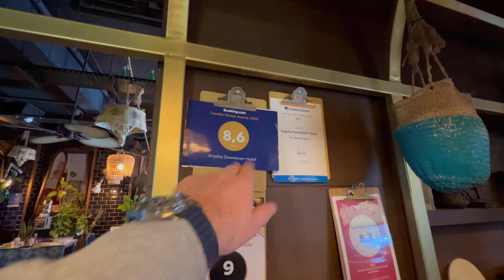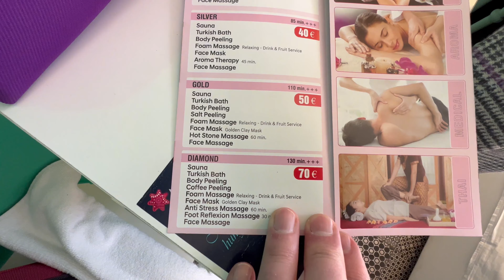4K Hotel Anjeliq Downtown Alanya/Turkey. Отличный отель!